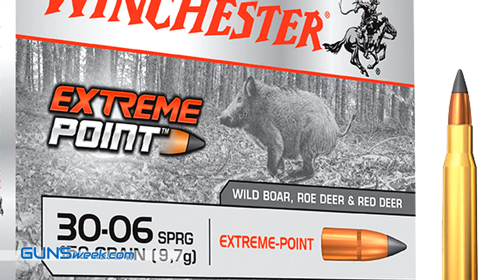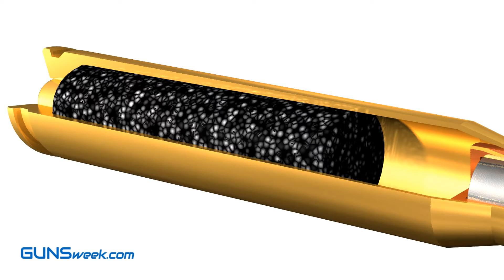Winchester Extreme Point Ammunition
To improve the terminal performance of a hunting bullet, one of the best choice you have is to work on the bullet tip, and this is what all ammunition manufacturer have been trying in recent years. And this is what has been done in the new Winchester Extreme Point hunting ammunition.
The core (in the real sense of the word) characteristic of new Winchester Extreme Point hunting ammunition is the adoption of a wider polymer tip, intended to provide increased stopping power. Winchester has made the diameter of the polymer tip as wide as possible to design a bullet that expands faster and delivers enormous and instant stopping power, while offering a high accuracy.

GUNSweek.com / Pull the Trigger!
News and contents from the Gun World